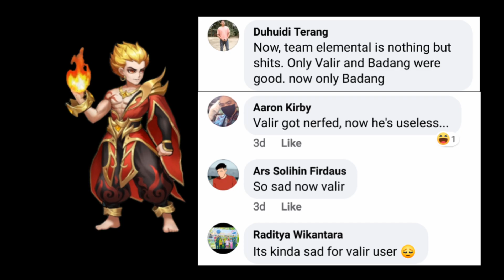[MobileLegendsAdventure] Campaign 49-20, 1000 shards Opening & Vessels Update P.1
Notable vessel changes Part 1 :

- Valir’s ATK buff is now consistent, making him even more deadly.
- Angela vessel is now worthy of upgrading to lvl 30. Welcome back to boss squad :D
- Argus new vessel is a total upgrade. Highly recommended to upgrade to at least lvl 20.
- Freya new ability at level 20 vessel is a great PvE skill to cancel backline enemies. This ability is especially important for the Light tower.
- Chang’e Ultimate now deal Critical damage to all enemies with HP above 35%. Highly recommended as a dam dealer for 5 bosses Overdrive stage in Campaign.